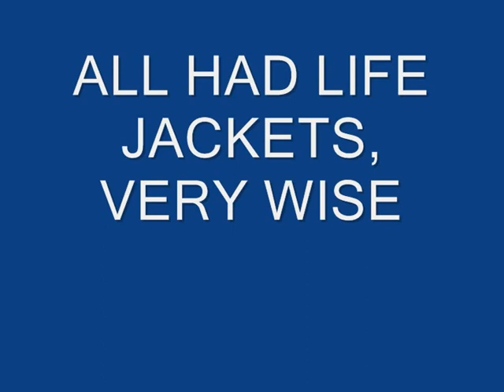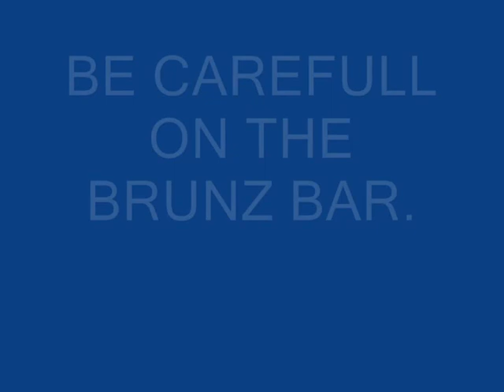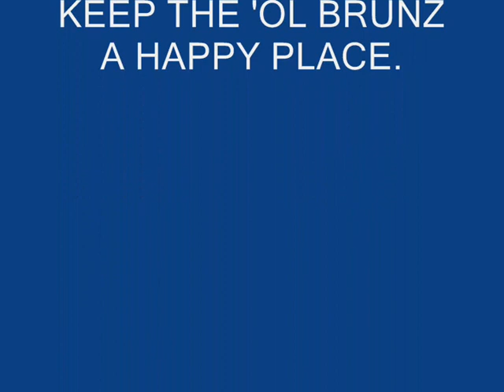BRUNSWICK HEADS RIVER CROSSING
Brunswick Heads, Brunswick Heads bar mouth Brunswick Heads. Only the fool hardy treat this river crossing with disrespect. Many boats have been 'tipped' over here, some with tragic results. Always wear PFD's, give your call sign to the VMR TOWER, AND your ETR.